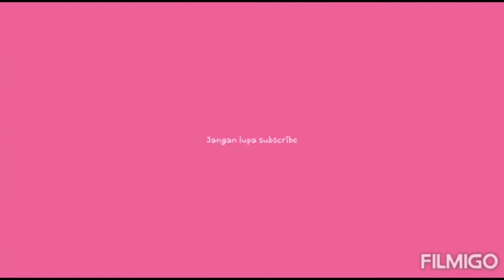REVIEW SEPEDA CEWEK UNITED TC 3650